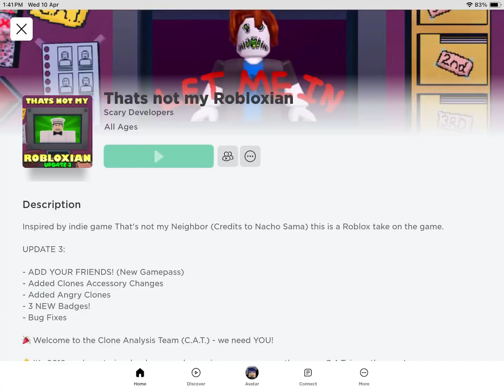That’s Not My Robloxian ( S rank) (0 folders)